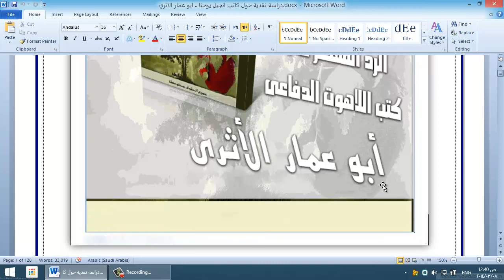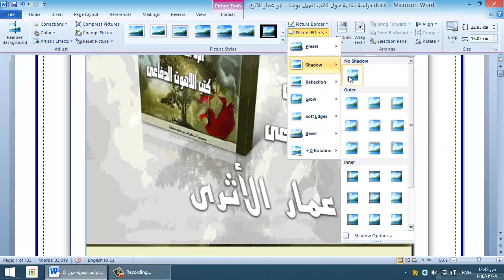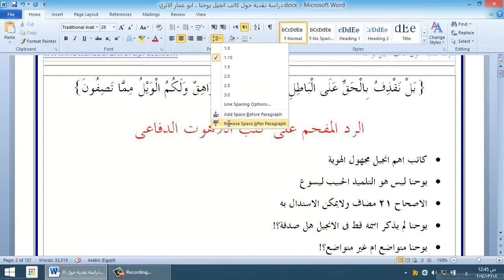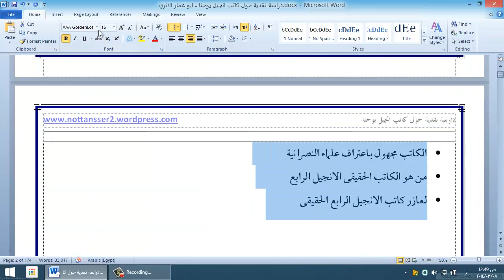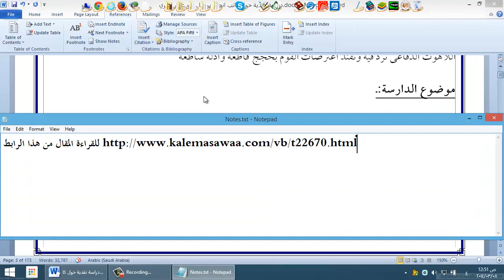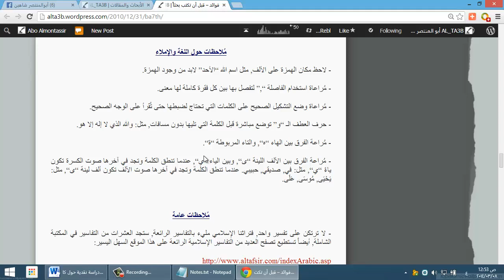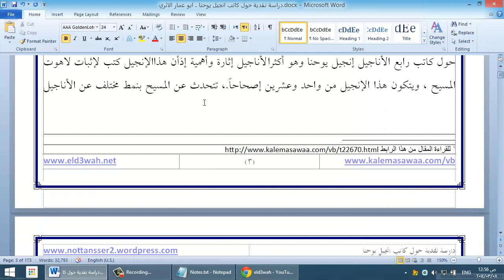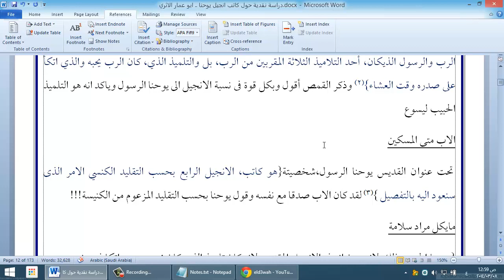تنسيق بحث عن كاتب إنجيل يوحنا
لا تنسوني من صالح دعائكم